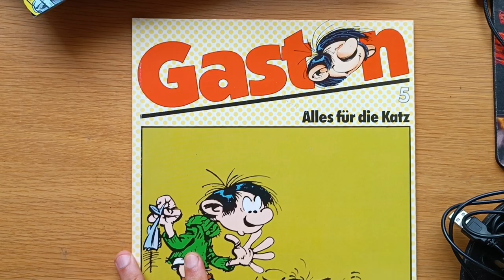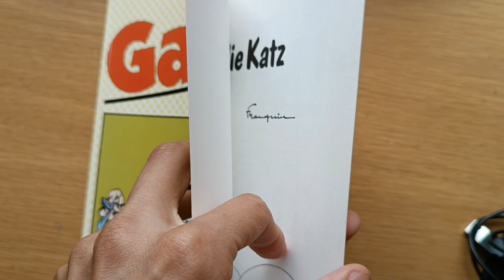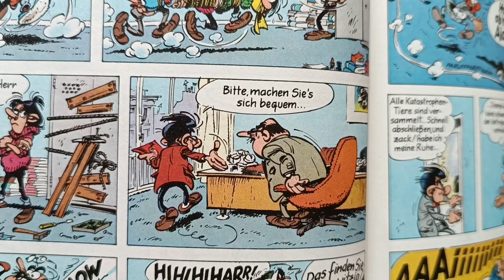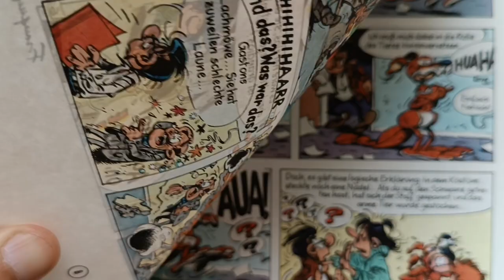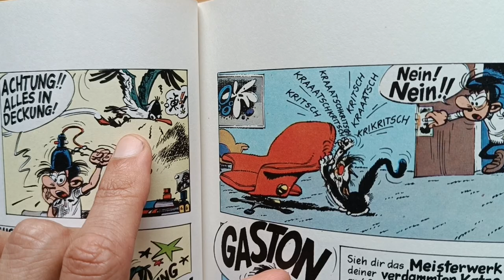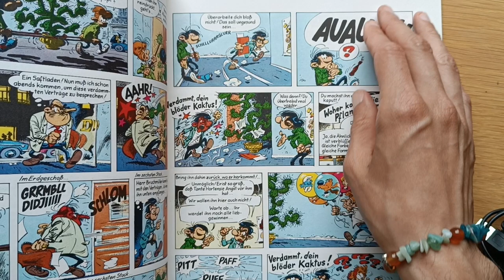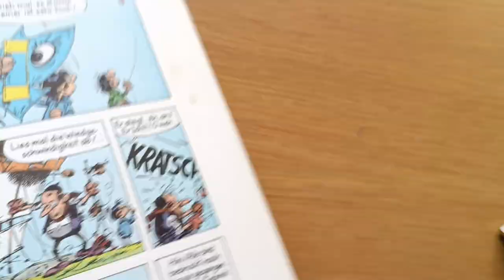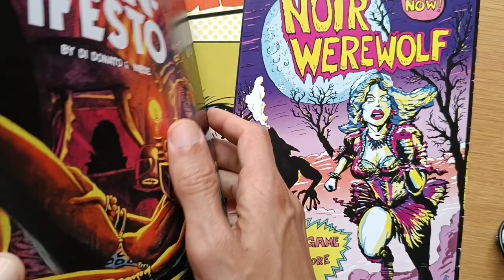THE DUDE ABIDES! GASTON COMIC by André Franquin! One of the Funniest Comics of my Youth! The Office!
I draw cool Comics for you, and Send or Ship 'em to you!

I my youth there was not much going on im my German Smalltown.
So I hung out in the Library sometimes and Read tons of Comics.
One of my Comics from the Childhood that stuck was the Franco Belgian
Comic GASTON by ANDREE FRANQUIN.
Since this is the Comic School I try to recommand you everything that
I know might be good for you! Have Fun!

00:00 Intro
05:00 Lets get STarted
10:00 In the Middle With You
15:00 Comicstrips

MY PRODUCTS: Comics and Game

HIRE ME FOR COMMISSIONS or PRODUCT REQUEST - you can buy
Personaly here: